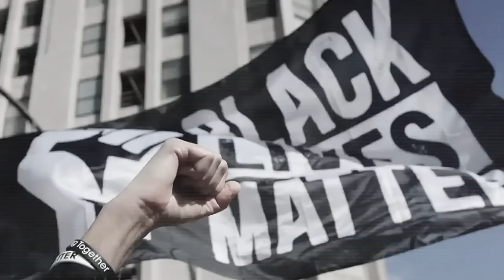The Truth About BLM And Its Aftermath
In our 5th and final chapter, “BLM: Washington, DC – The Myth Behind The Movement,” we examine the protests in DC and the dawning realization that the aftermath of George Floyd’s death was, at its heart, a missed opportunity. While the BLM national organization raised millions of dollars, the local chapters – and other community organizations already working on similar community efforts – saw little to none of the money raised. Instead, BLM engaged in fraud, misdirection, and political activism rather than addressing societal problems. It ultimately led to their reputational demise and extreme discord and damage in the nation’s capital.